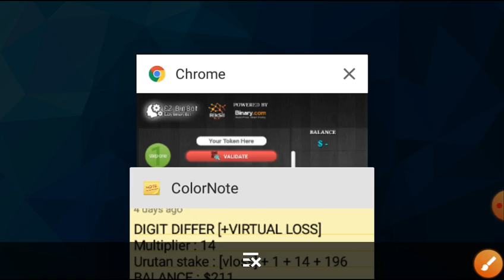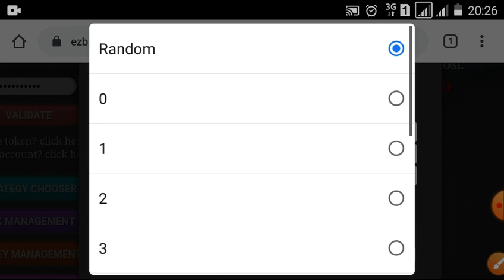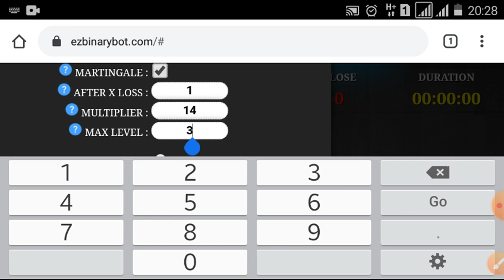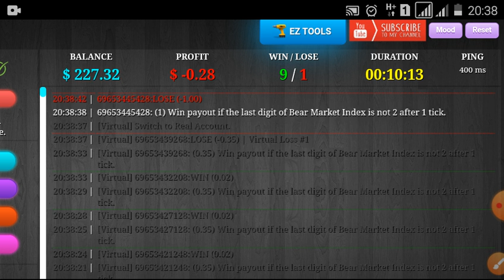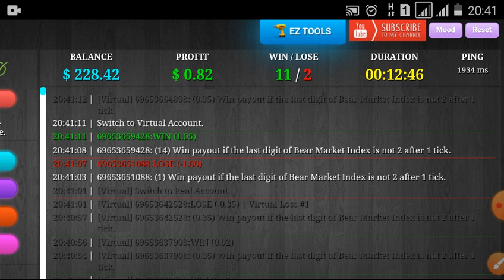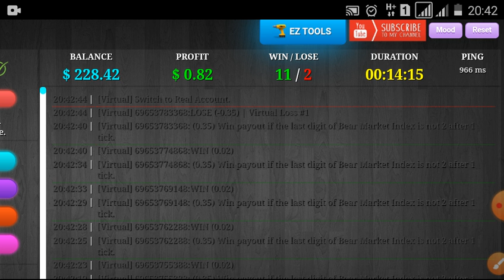TRADING 17 JAN '20 SESI 5/5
TRADING PLAN SEDERHANA MODAL $211 , SIMPLE TRADING PLAN BALANCE $211

DIGIT DIFFER [+VIRTUAL LOSS]
Multiplier : 14
Urutan stake : [vloss] + 1 + 14 + 196
BALANCE : $211

Target per day : 2% x $211 = $4.22
Sesi per day : 5
Target per sesi : $4.22 / 5 = $0.844
Profit per trade : $0.08
Trade per sesi : $0.844 / $0.08 = 11